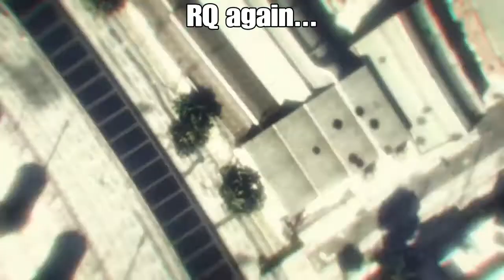DSQ2 VS PARA AWNL P.T.11-12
Global 12-2